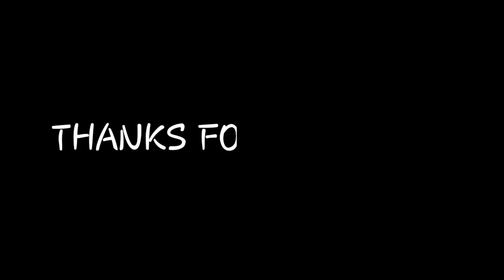free fire: highlights Satisfactory 👽⚡ | Xiaomi Redmi Note 8 ⚙️ default dpi !!!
free fire 2 gb ram gameplay CONFIGURACTION PERFECTA para SAMSUNG A3, A5, A7, J2, J5, J7, S5, S6, S7, S9, A10, A20, A30, A50, A70//

    FREE FIRE

2 gb ram ram free fire gameplay 2 gb ram

CONFIGURACTION PERFECTA para redmi 6A, redmi note 8 pro, redmi note 9 pro, redmi 9 prim, redmi note 7 , redmi note 7 pro redmi note 10 max // FREE FIRE

TIMECODE

00:00 satisfactory
01:20 bye